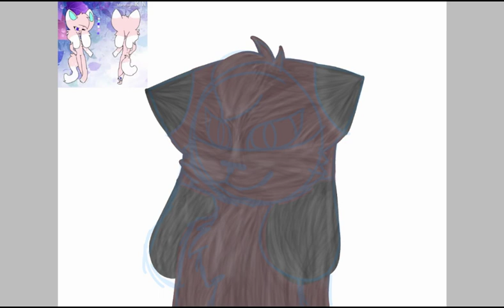Speedpaint for Roblox Art and More {Fur Practice}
This took 2 hours TwT